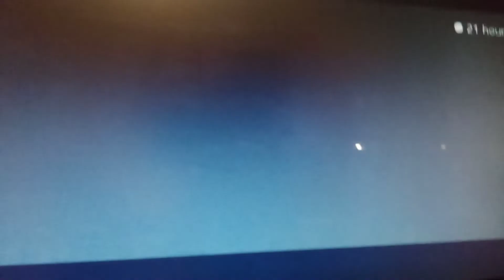DON'T LET IT BLIND YOU; LOOK THROUGH THE MIST TO SEE WHAT'S BEHIND IT.... July 1, 2021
ALASKAN  WEBCAM  FOOTAGE - REFLECTIONS  OF  ???
-  OBJECTS  ON  THE  HORIZON ??
- OR -
EYESHINE  OF  THE  demi-god  SUPER  GIANTS ?

HHHMMNNNNNnnn.